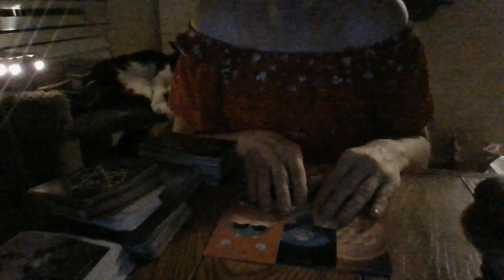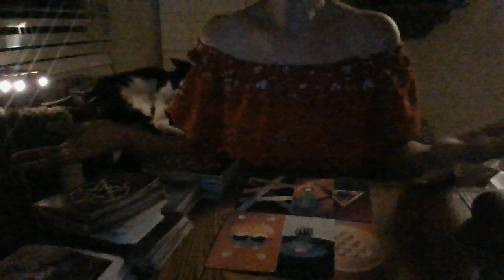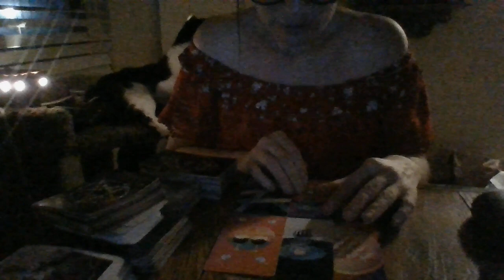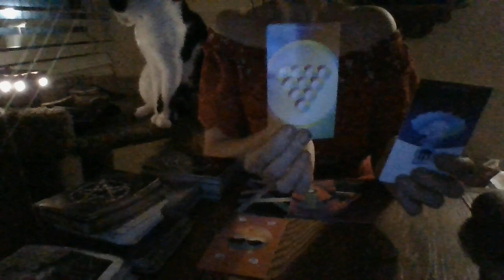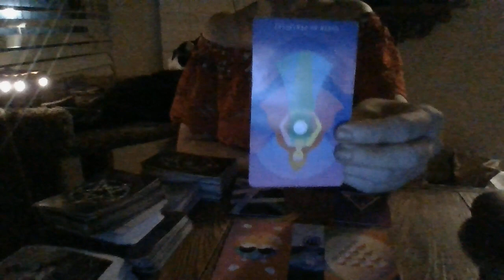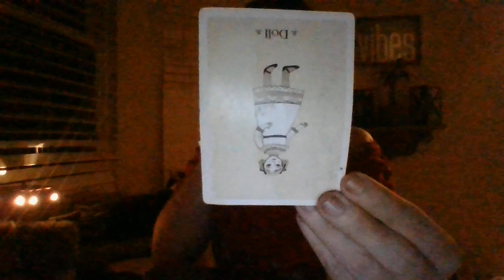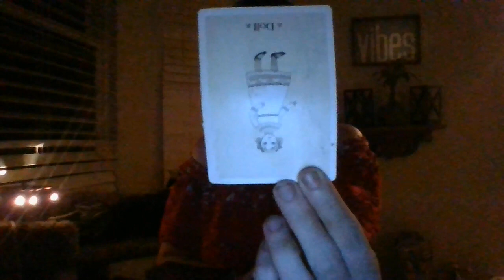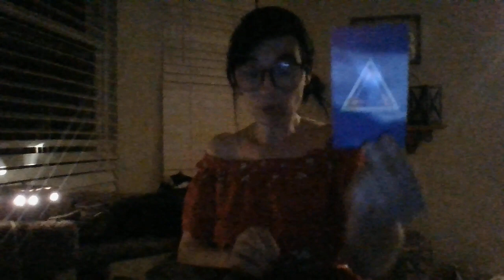SCORPIO- "THE JIST IN 96!"- 5/21/22-5/24/22